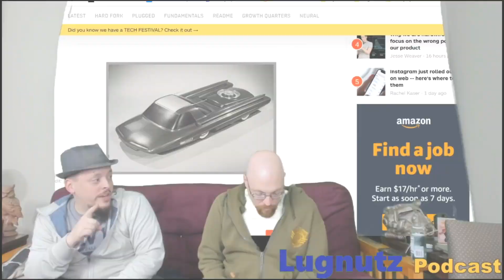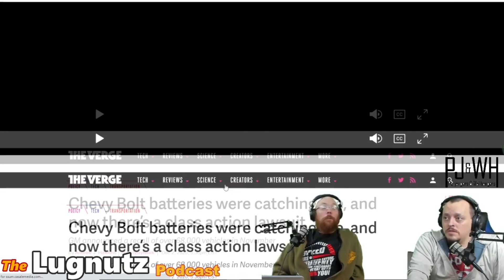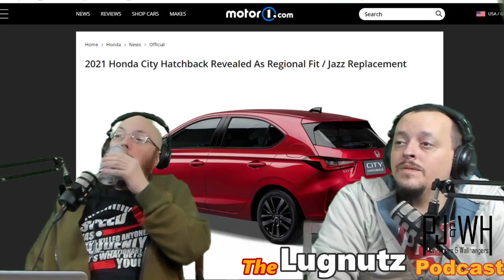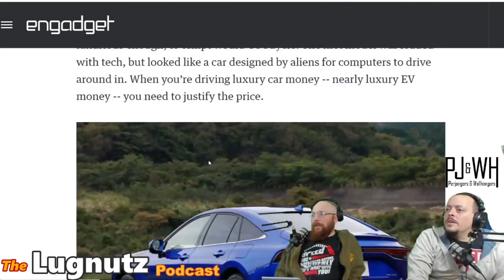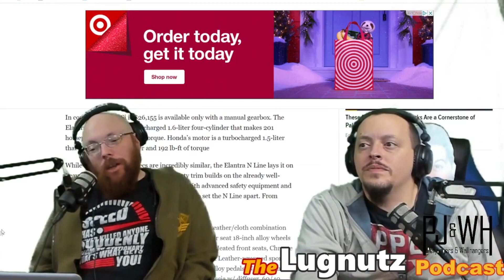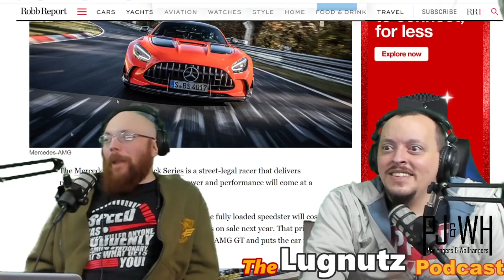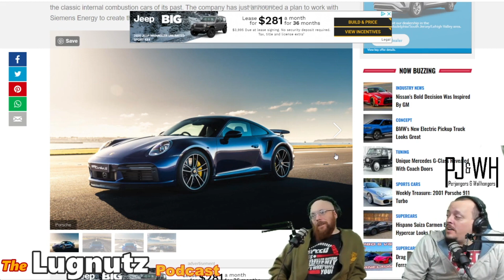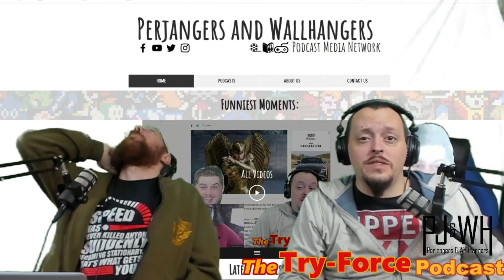#180 Lugnutz Podcast: Sport Mode Seats Optional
Welcome Walljangers to another Lugnutz Podcast with Big Brother and Mattman. Each week we talk about the latest in automotive news. This week Mustang Mach- E GT, Chevy's smoking recall, Rumors of reviving the S2000, Mazda celebrates heroes, Toyotas negative emissions electric Mirai, Hyundai sport mode has seats optional, $325K Lego Wrangler and more.